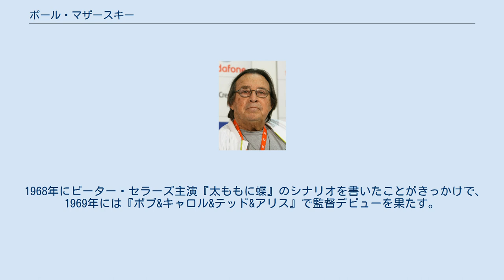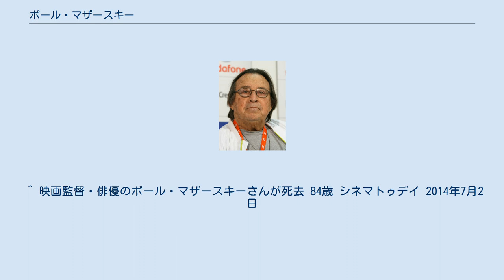ポール・マザースキー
ポール・マザースキー（Paul Mazursky, 本名：Irwin Mazursky, 1930年4月25日 - 2014年6月30日）は、アメリカ合衆国ニューヨーク州ブルックリン区出身の映画監督、脚本家、俳優。
 祖父母はウクライナからの移民。
母はダンス教室のピアノ奏者。
 ニューヨーク市立大学ブルックリン校在学中より学生演劇にのめり込み、卒業後の1953年、スタンリー・キューブリック監督の『恐怖と欲望』で映画デビュー。
テレビ番組の構成作家としても活動し、『ダニー・ケイ・ショー』『ザ・モンキーズ』などを手掛ける。
一時期はコメディアンとしても活動した。
 1968年にピーター・セラーズ主演『太ももに蝶』のシナリオを書いたことがきっかけで、1969年には『ボブ&キャロル&テッド&アリス』で監督デビューを果たす。
1974年の監督作『ハリーとトント』で評価され、1978年の『結婚しない女』はアカデミー作品賞にもノミネートされた。
 1990年代後半以降は俳優業をメインに活動していた。
 2014年6月30日、心肺機能停止のため死去した。
84歳没。
 ^ 映画監督・俳優のポール・マザースキーさんが死去 84歳 シネマトゥデイ 2014年7月2日